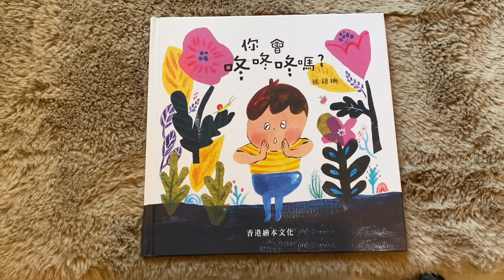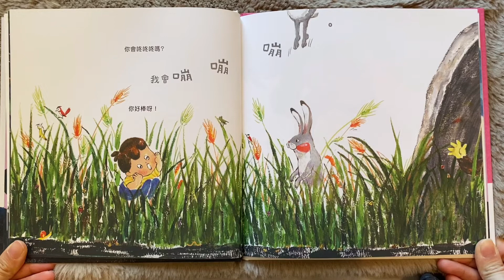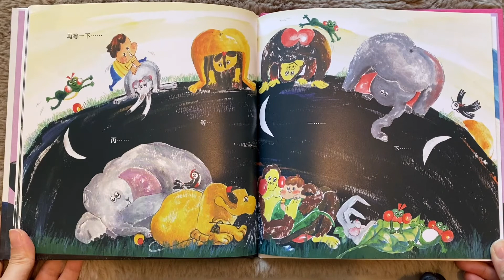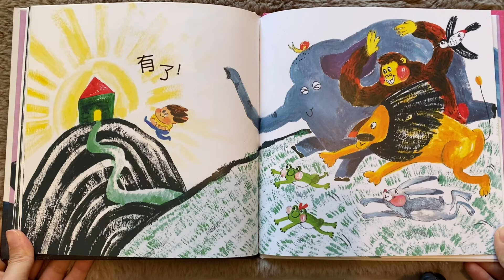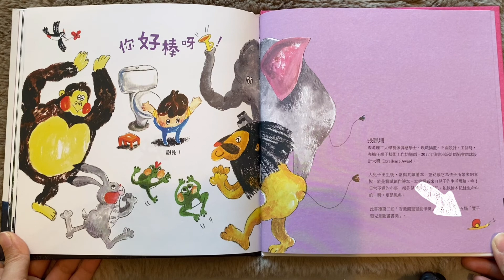KOKO講香港繪本--你會咚咚咚嗎？（廣東話）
今次KOKO同大家分享一本香港的繪本！！！
大家多多支持本地創作！！！

書名：你會咚咚咚嗎？
作者：張韻珊
出版：香港繪本文化
獎項：
~獲第二屆香港兒童圖畫書創作獎首獎（2016年4月）
~入圍第五屆豐子愷兒童圖畫書獎

作者介紹
作、繪者：張韻珊

香港理工大學視像傳意學士，現職插畫，平面設計。工餘時，亦擔任親子藝術工作坊導師。2011年獲香港設計師協會環球設計大獎 Excellence Award。
大兒子出生後，常與共讀繪本，並銘感它為孩子所帶來的喜悅，於是嘗試創作繪本。本書靈感來自兒子的生活體驗，咚！日常不過的小事，卻是兒子成長的印記；能以繪本紀錄生命中的一瞬，更是恩典。